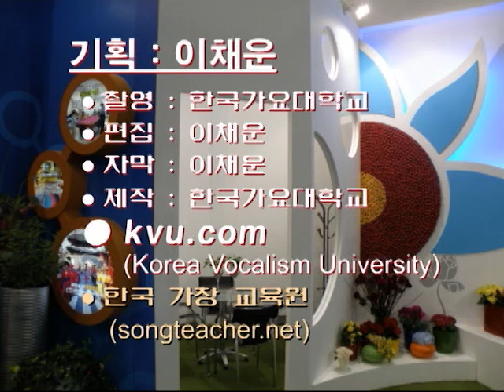토이 (TOY) - 여전히 아름다운지 노래강의 / 강사 이채운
토이 - 여전히 아름다운지를 어떻게 하면 잘 부를 수 있을까요? 강의를 보고 배워볼까요?